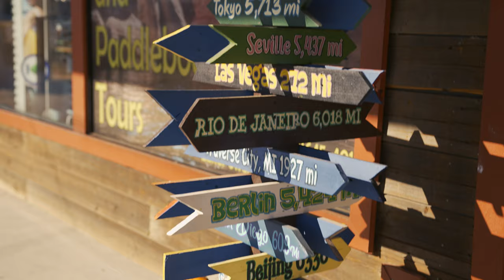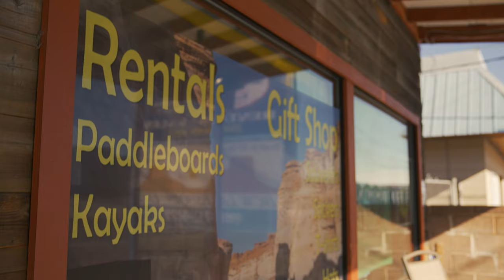Lake Powell is Alive & Well! | Lake Powell Paddle Boards & Kayaks | 2LaneLife Clips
In this clip from our full episode, we head over to a local business in Page, Arizona to learn about all of the great water activities in the area like Kayaking and Paddle boarding!

In the Page and Lake Powell video series, we rode our motorcycles out to Page, Arizona to explore all of the great things the area has to offer. We interview locals, check out all of the local restaurant, tour the Glen Canyon dam, and of course get on a boat to see Lake Powell Itself! See the full episodes and series for more.

-Universal GoPro Helmet Chin Mount (Use code "2lanelife")

ABOUT PAGE, ARIZONA
Located in northeastern Arizona, Page is known for being a most excellent base camp for exploring nearby outdoor attractions, including Lake Powell and the surrounding Glen Canyon National Recreation Area, Vermilion Cliffs National Monument and Monument Valley. Founded in 1957 as a housing site for workers building the Glen Canyon Dam — which formed Lake Powell — the town has blossomed into a visitor-friendly community. After a full day of hiking, boating, golfing, biking, off-roading or simply Page sightseeing, the town offers creature comforts like nationally branded hotels, small inns, short-term rentals, RV parks and glamping. Places to eat in Page run the gamut from casual brewpubs and Mexican eateries to fine dining with panoramic views of Lake Powell.

ABOUT 2LANELIFE
We travel the country on our Harley Davidsons, exploring some of the best roads the country has to offer, with no end in sight. Our goal is to share all of the neat history and attractions across the back roads, aka the 2Lanes of America using a cinematic approach unique to our experiences. Along this journey, we meet tons of amazing people, and learn something new every time. We are here to inspire travel!

Friends:
Thrashin' Supply
Legend Suspensions
Feuling Parts
Klock Werks
Cobra USA
Maxima Racing Oils
Bell Helmets
Saddlemen
Rockford Fosgate